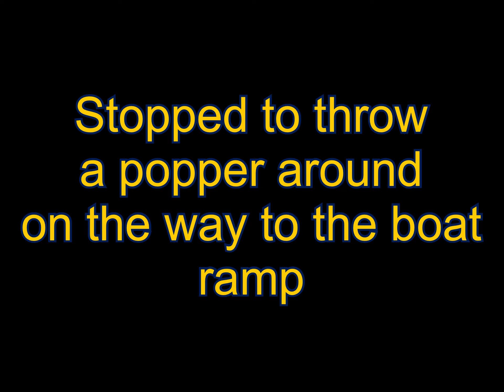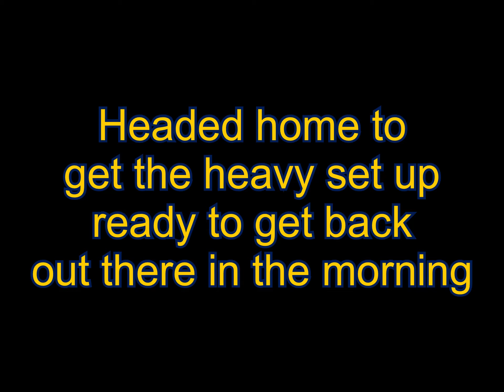Big Coral Trout and some Topwater action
A bit more action from up north, the coral trout is still my personal best. I had damaged line that gave out under pressure on the first giant trevally I hooked. After finding out I was fishing in the right areas I was extra keen to get back out there and land one.

Tackle used:

Coral trout
Rod- atomic arrowz ml
Reel- Shimano Stradic 2500 fl
Line- 10lb j braid and 20lb fc rock leader
Lure- bait junkie 7 inch jerk shad

Queen fish and Giant Trevally
Rod- Daiwa Demon Blood 792XH PE5-6
Reel- Shimano Saragosa 2020 14k
Line- PE 6 Tasline 120lb leader
Lure- Fifth Element Reaper popper 110g